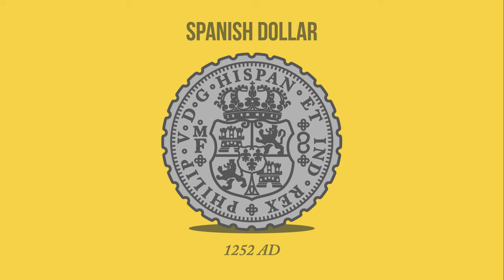The Evolution of Money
January marks the anniversary of the Euro currency. To celebrate TransferGo have created a video that delves into the introduction, history and evolution of money, looking at how we come to have the different currencies we have today. Money has changed considerably since it was first introduced and the video, created in a fun cartoon format, takes us on a journey from when the first coins were issued in around 600 B.C, to the modern day digital age, where electronic money services have emerged allowing people to quickly and efficiently transfer money to countries all over the world. To learn more follow the link over